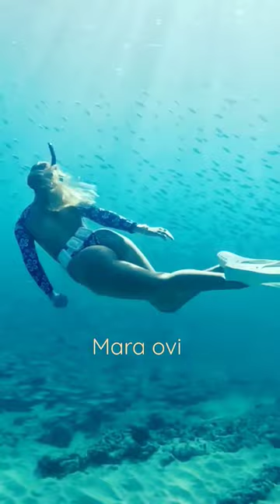SNORKELING sorts snorkeling vacaciones viajeras swimming populares